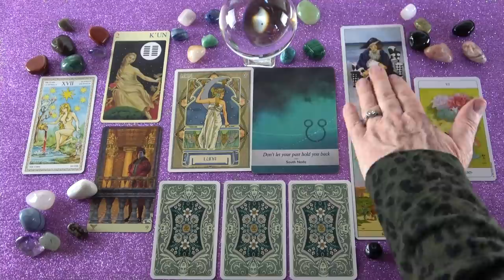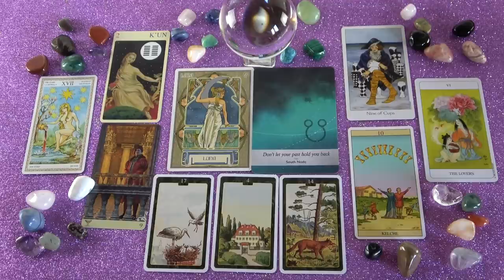Hétvégi Jóslás💖Rólad álmodik💖